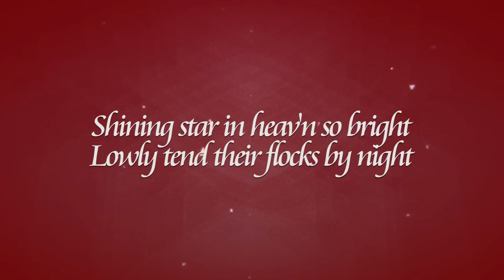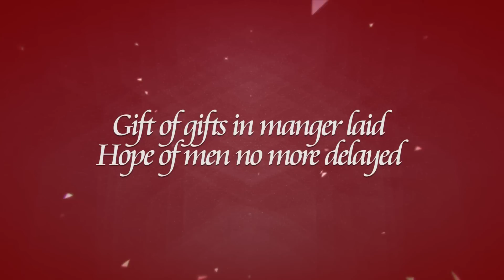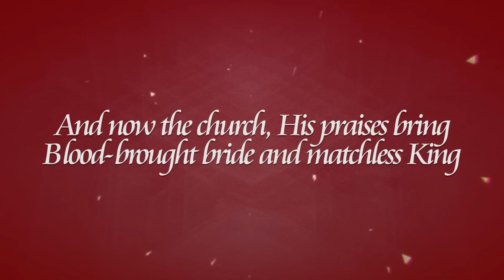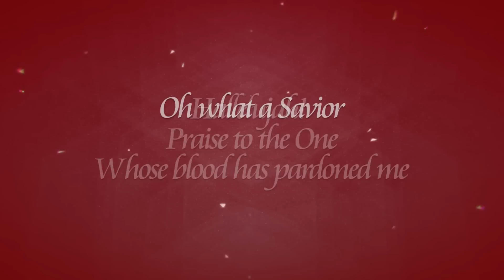Hallelujah What A Savior - Austin Stone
words by Philip Bliss, Aaron Ivey, Halim Suh, Matt Carter
performed by Austin Stone
on "Day Of Glory (Songs For Christmas)"